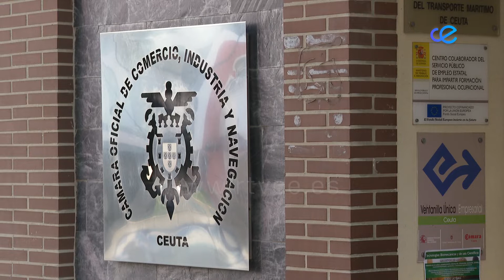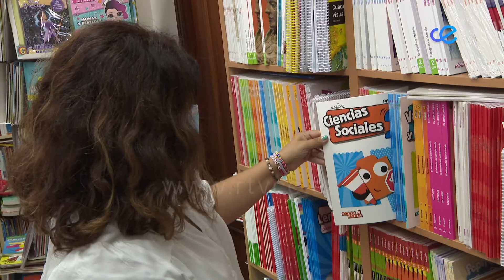Primer expediente de modificación de crédito del presupuesto de la Ciudad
La consejera de Hacienda, Economía y Función Pública,  ha presentado este lunes la primera modificación de crédito del Presupuesto de la Ciudad. El total del expediente es de 29 millones de euros, cantidad de la cual se van a destinar casi diez millones al fondo COVID y a labores relacionadas con la apertura de la frontera.  Este primer expediente de modificación de créditos  será aprobado previsiblemente la semana próxima, Kissy Chandiramani ha agradecido tanto al PSOE como a los diputados no adscritos su apoyo para que este documento salga adelante.